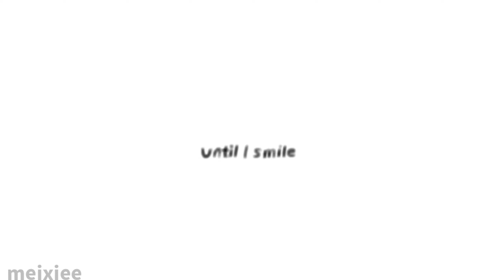I'll never smile again || short animatic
I appreciate everyone's support and concerns with my latest video which is the bo bornham one. I am perfectly fine, art is a way to express our emotions so here I am expressing mine. It lifts one or two of my negativity doing these types of contents :D

ALSO SHOUTOUT TO THE DUDE WHO SAID I COULDN'T DRAW HANDS BECAUSE I JUST DID A GOOD ONE JUST NOW. HAHAHAH... just for today's video... :'D
(p.s i'm not offended with these types of comments it just makes me wanna work even harder)